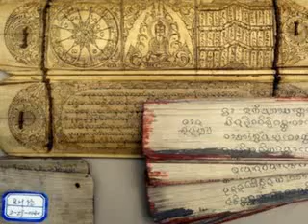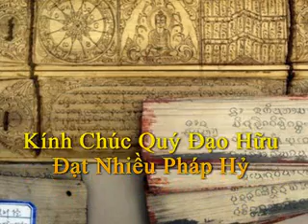17 Thien Chi & Quan 2011 Su Giac Chanh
Thiền Chỉ & Thiền Quán "Như Lai Thiền"
Sư Giác Chánh thuyết giảng